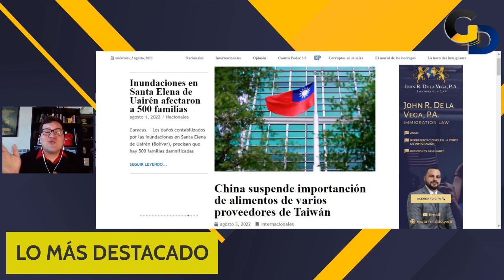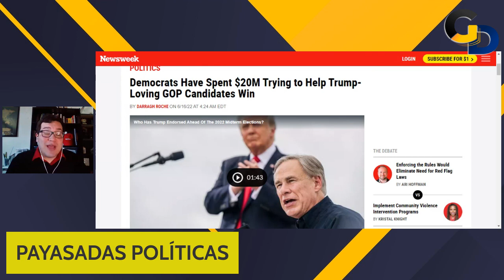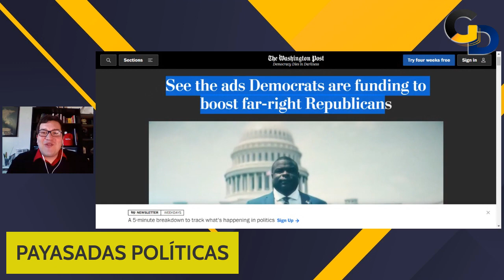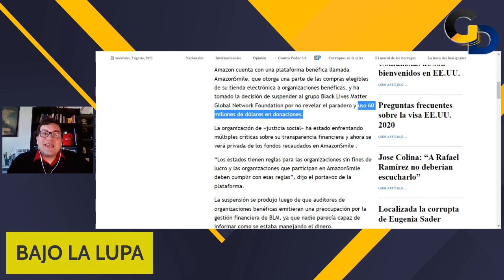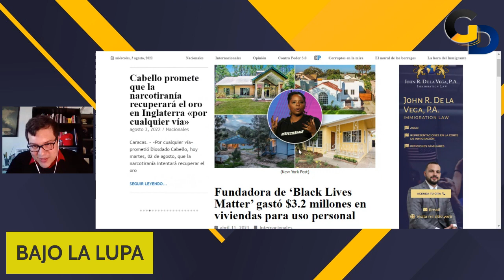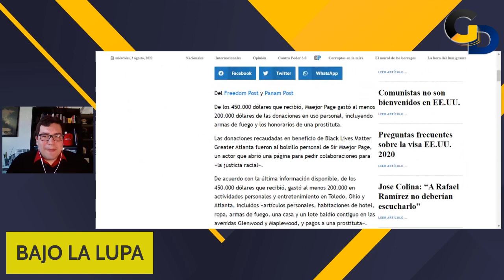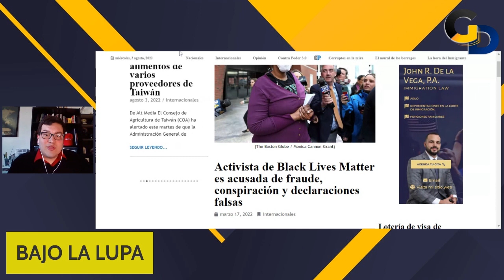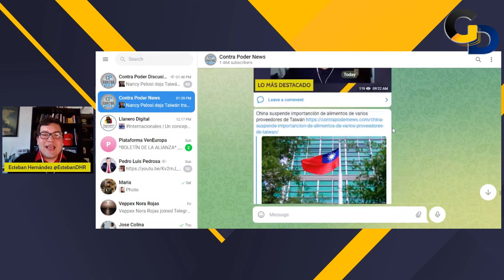BLACK LIVES MATTER BAJO LA LUPA: CUENTAS MILLONARIAS | GD | EP 2 | ESTEBAN HERNÁNDEZ | PARTE 1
Esteban Hernández desglosa los gastos de la organización extremista Black Lives Matter.